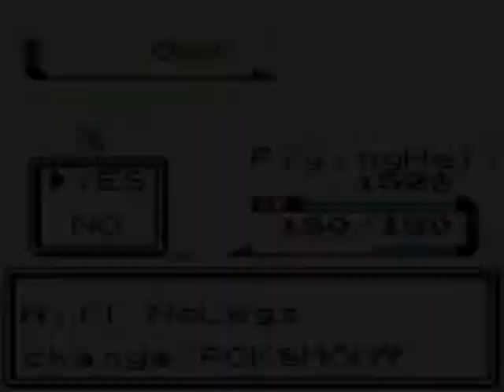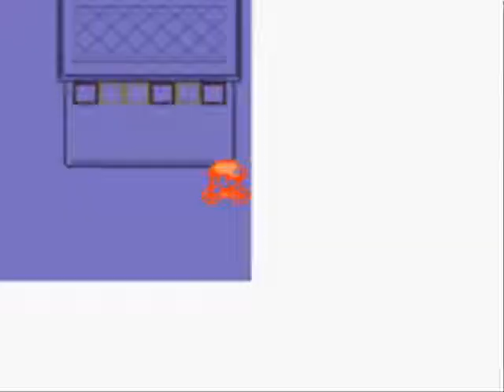Let's Play Pokemon Silver part 47: Shocking Gym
aka I was lazy with the title...